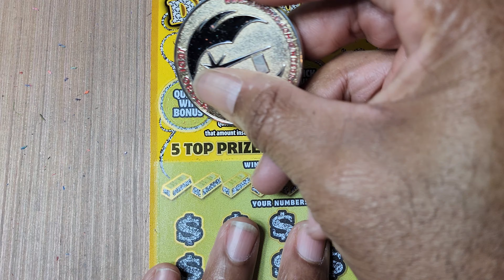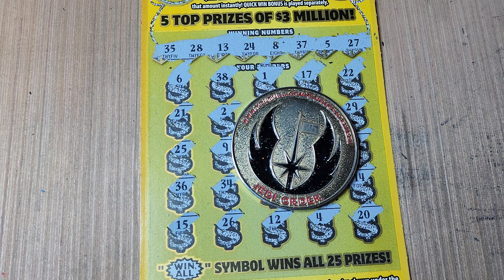TWO PEAS IN A POD! PA LOTTERY $3 MILLION DIAMONDS AND GOLD & LEPRECHAUNS GOLD SCRATCH OFF TICKETS